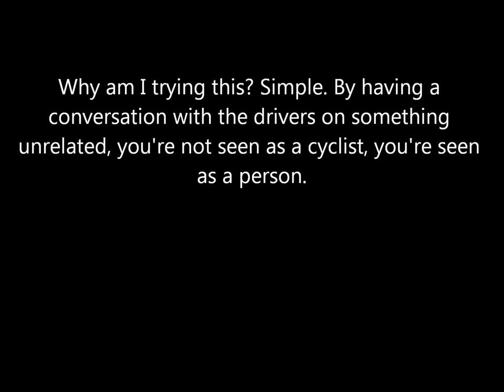W611XCK - close pass, and trying something new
Explanation at the end of the video, but certainly something worth trying. Had a clear 3ft to the right, but chose to pass within reaching distance.